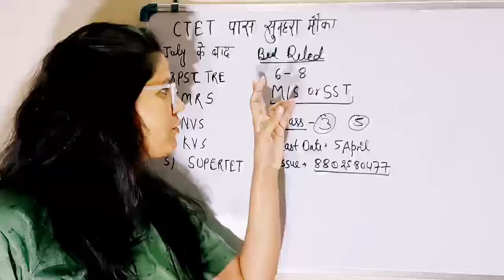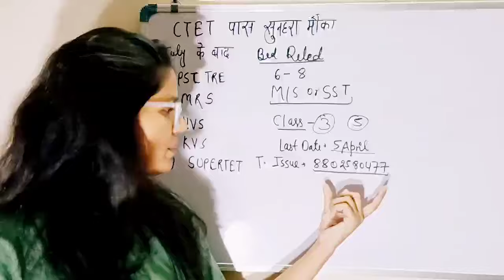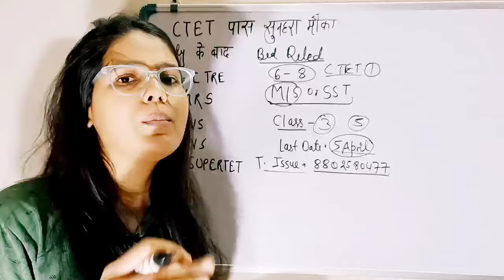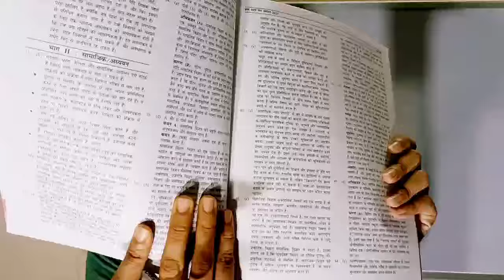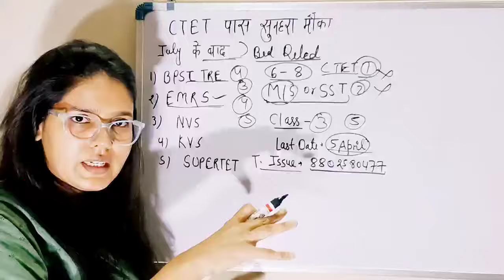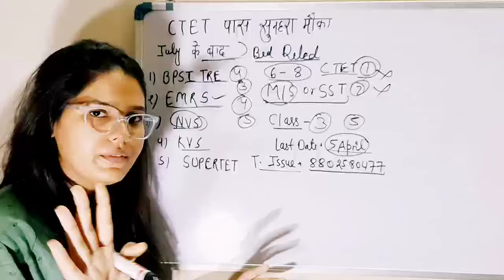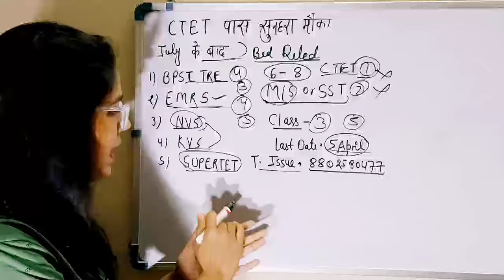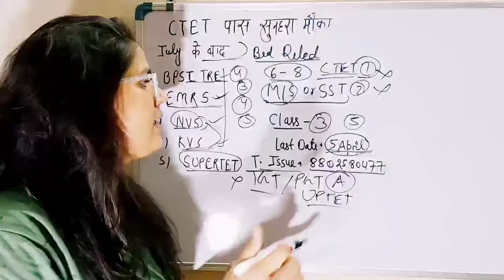CTET JULY 2024 Important Notice Out | CTET JULY 2024 BED/DELED Update | CTET JULY latest news today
CTET ALL BOOK LINKS Class (1-5, 6-8)👇👇
1 - 17 Year-wise CTET Paper 2Mathematics & Science) Hindi

2 - 17 Year-wise CTET Paper 2Mathematics & Science) English

3 - 17 Varsh-vaar CTET Paper 2 (Samajik Vigyan/ Adhyayan) – Hindi

4 - 17 Varsh-vaar CTET Paper 2 (Samajik Vigyan/ Adhyayan) – English

5 - 17 Year-wise CTET Paper 1- (Class 1 to 5) English

6 - 17 Year-wise CTET Paper 1- (Class 1 to 5) Hindi